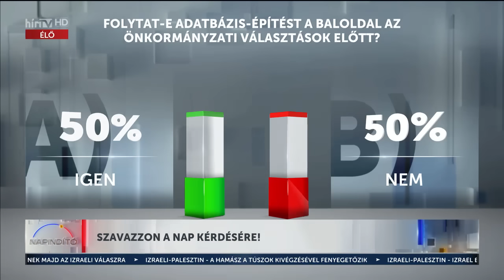Háború Ukrajnában - Somkuti Bálint (2023-10-10) - HÍR TV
Somkuti Bálint, Hidegkuti Konstantin és Dunda György élőben elemezték a legfrissebb háborús helyzetet.